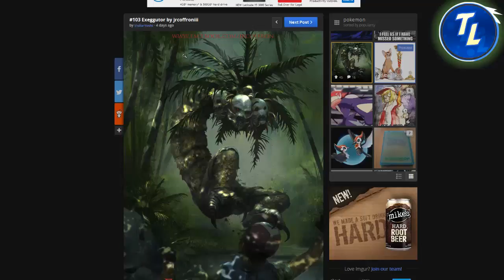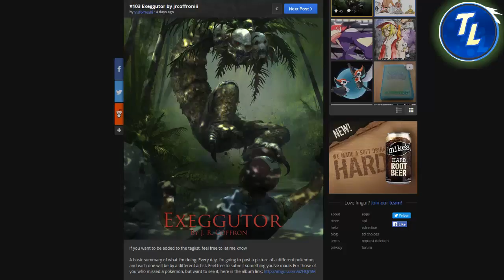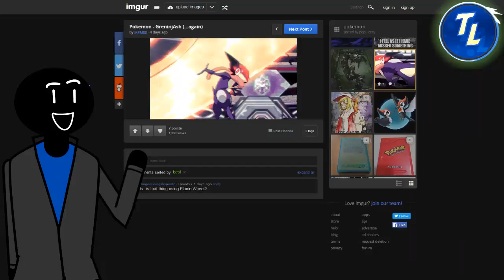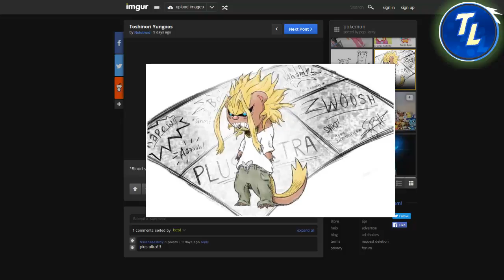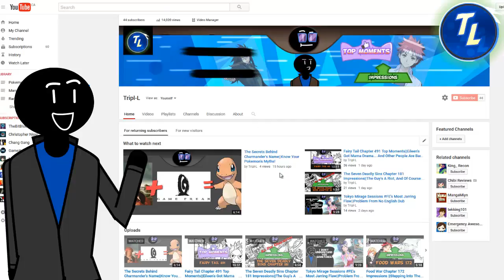Creepiest Exeggutor I've Ever Seen, Ash Greninja, Subscriber Purge and Future Plans||Channel Vlog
Hi everyone this is a quick channel update video while also looking at some stuff on the internet.